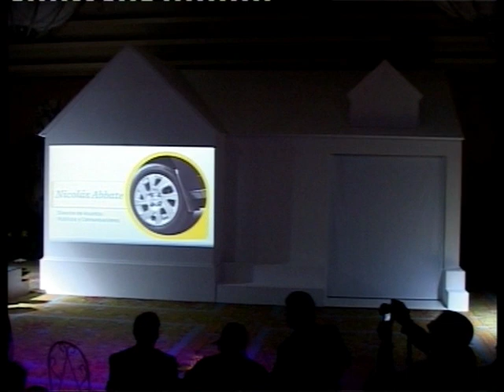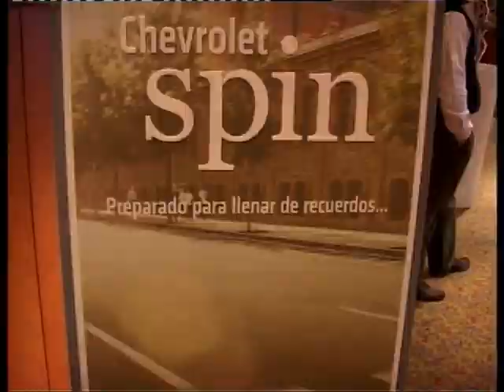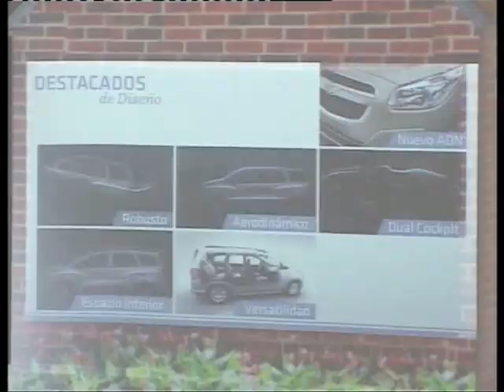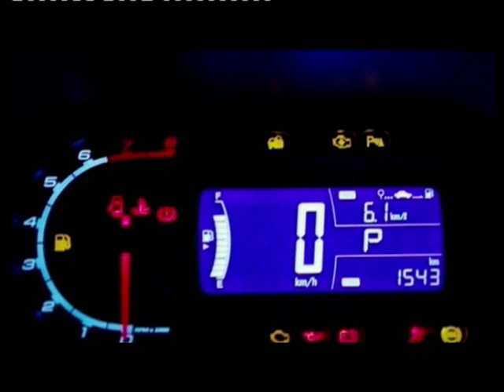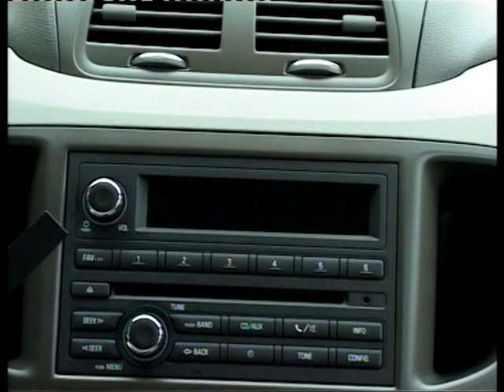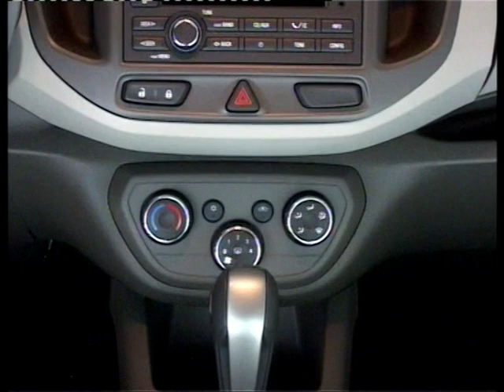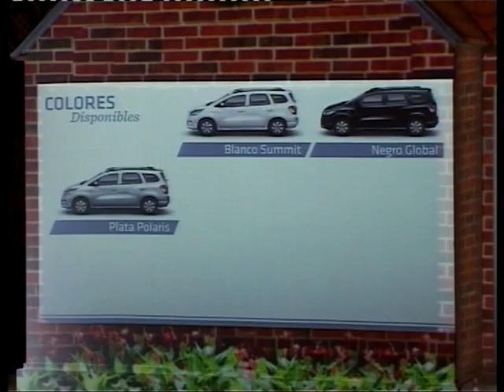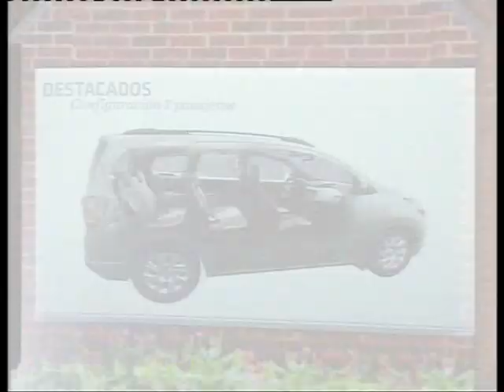LANZAMIENTO CHEVROLET SPIN. AUTO AL DÍA RETRO.( 26.10.2012)Primera y única nota a Isela Costantini..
Epoca difícil para GM. Dejaba 2 productos Opel como eras Meriva y Zafira y lanzaba Spin. un familiar de 5 o 7 plazas derivado del sedan Cobalt (que se lanzó después)con una calidad, mecanica y modularidad muy inferior. Era nuestra primera nota a la por entonces nueva Presidente de GM Argentina y le manifestábamos todas nuestras inquietudes. Nunca mas nos dio una nota...hasta 2016 que se fue a Aerolineas Argentinas.